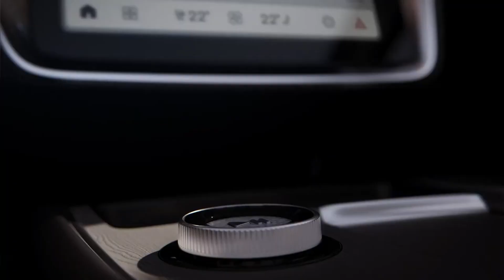New Volvo EX90/Luxury Electric SUV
New Volvo EX90 2023 Revealed! Luxury Electric SUV Design Specs and Features

Due in 2023, the new Volvo EX90 aims to set standards for luxury, technology and safety, and is the first in a new generation of Volvo EVs.

The new Volvo EX90 will be an electric SUV alternative to the new Mercedes-Benz EQE SUV and BMW iX, along with the Volvo EX90’s related high-performance cousin, the Polestar 3. Other rivals will include the Tesla Model X and the future Kia EV9, Range Rover EV and the Audi Q8 e-tron.

The new 2023 Volvo EX90 will be a seven-seat EV, just like the current range-topping Volvo XC90. The Swedish firm says the new Volvo EX90 will be sold alongside an updated Volvo XC90, which will continue for the foreseeable future as a range of plug-in hybrid models. This will give a petrol-powered alternative for those who aren’t yet ready to switch into the pure electric new Volvo EX90.

The new Volvo EX90 has been revealed in downtown Stockholm in a glamorous world premiere. This is to build interest ahead of its expected release date in autumn 2023. It is expected to go on sale in summer 2023.

The new Volvo EX90 will be more expensive than the current Volvo XC90, which costs from £61,995. At launch, there will be two versions, both in top-spec trim. The Twin Motor Ultra launch model will cost £96,225, and the Twin Motor Performance Ultra will be priced at £100,555. Volvo says these are indicative prices and may be subject to change.